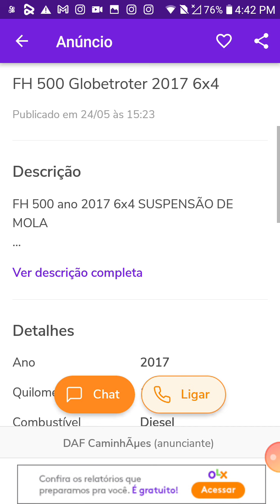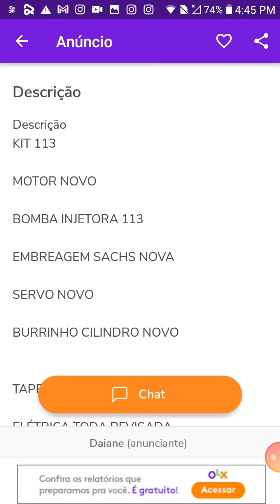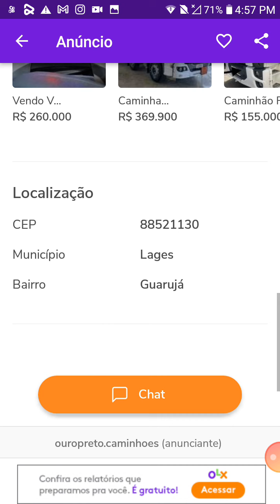volvo fh 500 ano 2017 em santa catarina